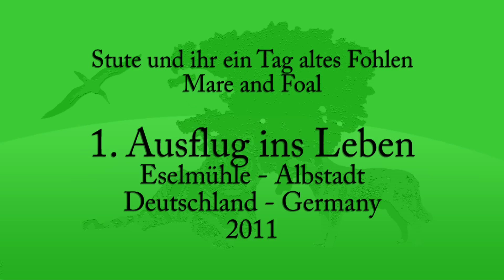Stute und ihr Fohlen - Mare and Foal - Erster Ausflug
Kleiner Hengst in der Eselmühle in Albstadt Ebingen.

Die Stute führt ihr neugeborenes Fohlen zum ersten Male auf die Koppel. Erster Ausflug ins aufregende Leben. Die ersten Schritte sind noch wackelig. Sichtbare Lebensfreude für Mutter und Kind - Stute und Fohlen.

The mare leads her newborn foal for the first time on the paddock. First foray into the exciting life. The first steps are still shaky. Visible joy for mother and child - mare and foal.

La jument mène son poulain nouveau-né pour la première fois sur le paddock. Première incursion dans la vie passionnante. Les premières étapes sont encore fragiles. Joie visible pour la mère et l'enfant - jument et poulain.

La cavalla conduce suo puledro appena nato per la prima volta sul paddock. Prima incursione nella vita eccitante. I primi passi sono ancora traballante. Gioia visibile per mamma e bambino - cavalla e puledro.

La yegua lleva su potro recién nacido por primera vez en el paddock. Primera incursión en la vida emocionante. El primer paso es aún débil. Visible alegría para la madre y el niño - yegua y el potro.